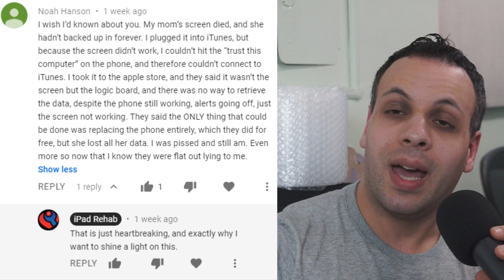You keep missing the point.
›  Bitcoin: 1EaEv8DBeFfg6fE6BimEmvEFbYLkhpcvhj
› Bitcoin Cash: qzwtptwa8h0wjjawr5fsm0ku8kf40amgqgm6lx4jxh
› Dash: XwQpZuvMvU44JT7C7Uh6xHvkSadzJw9fMN
› Dogecoin: DKetsoCvwa2hF29ssgUA4Wz4hxT4kj3KLU
› Ethereum: 0x6f6870feb48f08388ee345cf0261e2f03d2fa310
› Ethereum classic: 0x671bfd61ba87edf6365c97cea33d66ba73645510
› Litecoin: LWnbTTAjojZQt68ihFJFgQq3cYHUsTcyd7
› Verge: DFumZ5sMhi3JktLQpsTVtV9xUt3zKDrcZV
› Zcash: t1Ko3FkphQYoQroQc8k2DVk4WKMAbmNR8PH
› Zcoin: a8QdvArHmdRYe1MjiqtP6jDNe6Z4JgnRKZ